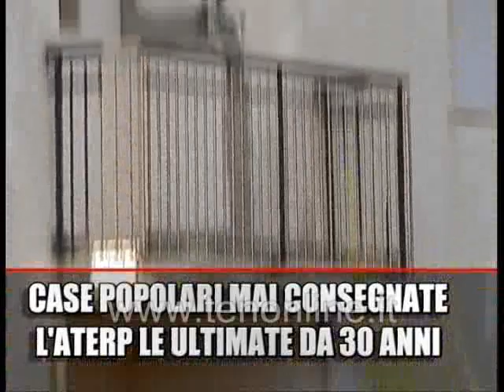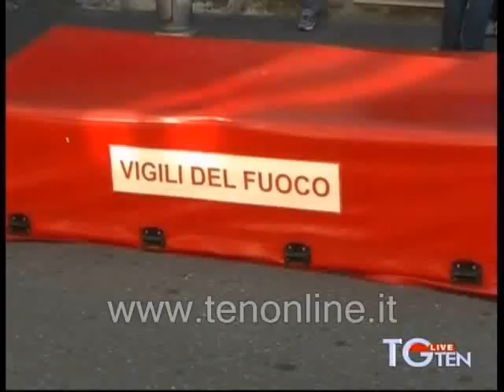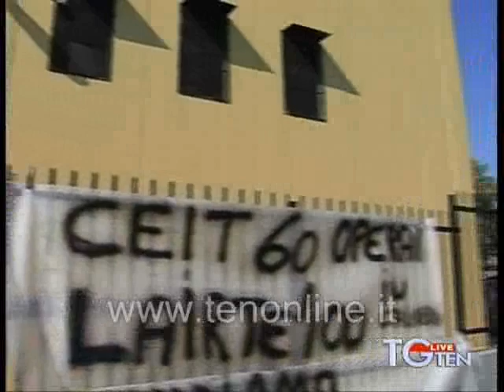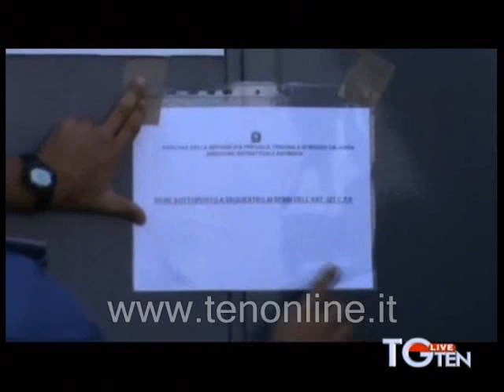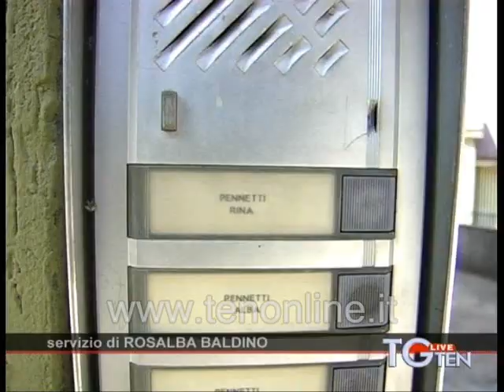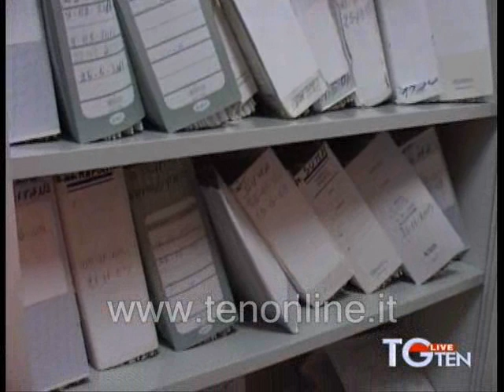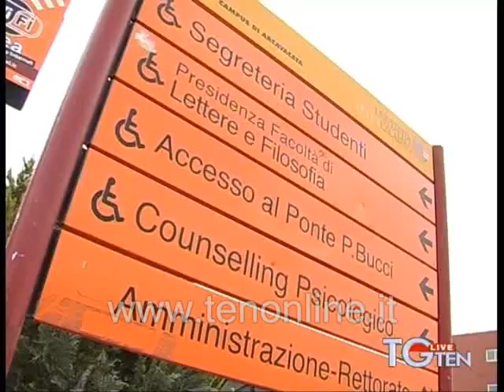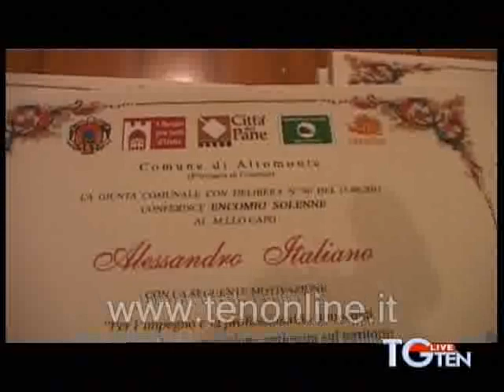TG TEN 06-10-2011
TG ten del 6 ottobre 2011